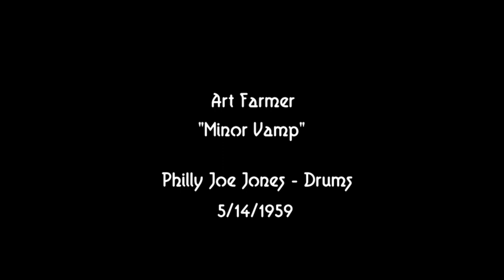Art Farmer 5/14/1959 "Minor Vamp" | Philly Joe Jones, Lee Morgan, Curtis Fuller, Jimmy Cleveland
Art Farmer, Lee Morgan, Ernie Royal - trumpet
Curtis Fuller, Jimmy Cleveland - trombone
James Haughton - baritone horn
Julius Watkins - French horn
Don Butterfield - tuba
Bobby Timmons - piano

Recorded May 14, 1959 in NYC for the Art Farmer album "Brass Shout."